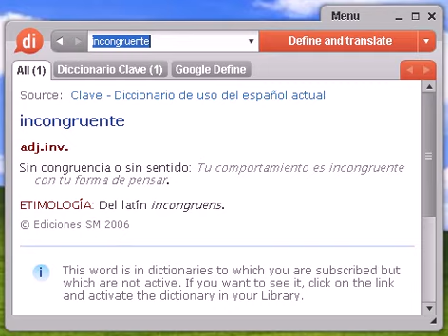Definición de incongruente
incongruente, diccionario, definición, significado, español, castellano, dixio, incongruentes